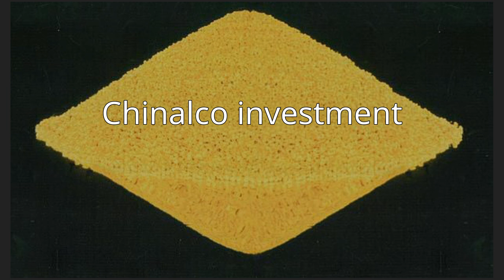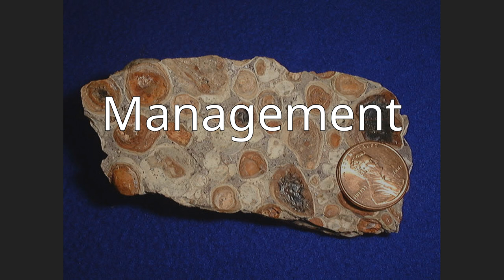Rio Tinto (corporation)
Rio Tinto Group is an Anglo-Australian multinational company that is the world's second-largest metals and mining corporation (behind BHP). The company was founded in 1873 when of a group of investors purchased a mine complex on the Rio Tinto, in Huelva, Spain, from the Spanish government. Since then the company has grown through a long series of mergers and acquisitions, and has placed itself among the world leaders in the production of many commodities, including aluminum, iron ore, copper, uranium and diamonds. Although primarily focused on extraction of minerals, Rio Tinto also has significant operations in refining, particularly the refining of bauxite and iron ore. Rio Tinto has joint head offices in London (global and "plc") and Melbourne ("Limited" – Australia).Rio Tinto is a dual-listed company traded on both the London Stock Exchange, where it is a component of the FTSE 100 Index, and the Australian Securities Exchange, where it is a component of the S&P/ASX 200 index. Additionally, American Depositary Shares of Rio Tinto's British branch are traded on the New York Stock Exchange, giving it listings on a total of three major stock exchanges. In the 2020 Forbes Global 2000, Rio Tinto was ranked as the 114th-largest public company in the world.In May 2020, to expand the Brockman 4 mine, Rio Tinto demolished a sacred cave in Juukan Gorge, Western Australia, which had evidence of 46,000 years of continual human occupation, and was considered the only inland site in Australia to show signs of continual human occupation through the last Ice Age. Rio Tinto later apologised for the distress caused and CEO Jean-Sébastien Jacques subsequently stepped down.Rio Tinto has been widely criticised by environmental groups as well as the government of Norway for the environmental impacts of its mining activities: claims of severe environmental damages related to Rio Tinto's engagement in the Grasberg mine in Indonesia led the Government Pension Fund of Norway to exclude Rio Tinto from its investment portfolio.Academic observers have also expressed concern regarding Rio Tinto's operations in Papua New Guinea, which they allege were one catalyst of the Bougainville separatist crisis. There have also been concerns over corruption: in July 2017 the Serious Fraud Office (SFO) announced the launch of a fraud and corruption investigation into the company's business practices in Guinea.